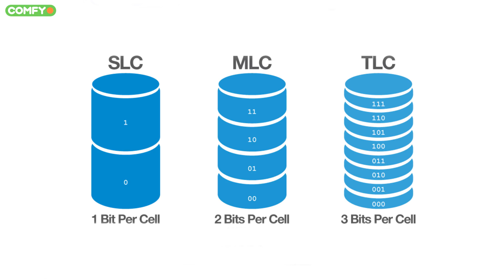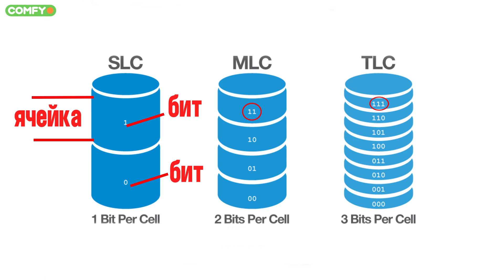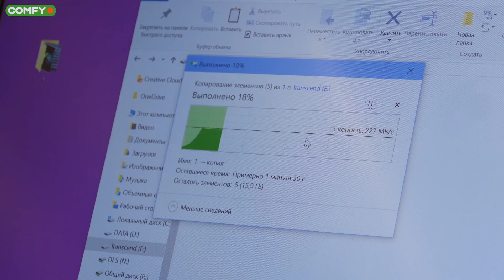Почему твой SSD медленно записывает? | COMFY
0:00 - В этом видео разберемся, что такое SLC-кэш, почему и когда падает скорость записи и нормально ли это вообще?
0:29 - Что внутри накопителя?
0:50 - Типы памяти
1:16 - Какая память лучше?
2:15 - Главный секрет SSD, о котором никто не рассказывает
2:25 - Как работает SLC-кэш?
3:10 - Недостатки  SLC-кэша
3:55 - Нормально ли это?